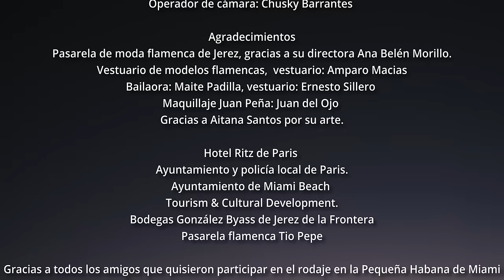Juan Peña - El Timón de mi Alma (Vídeo Oficial)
Music video by Juan Peña performing El Timón de mi Alma (Vídeo Oficial). (C) 2023 Juan Peña / Distribución Exclusiva Sony Music Entertainment España S.L